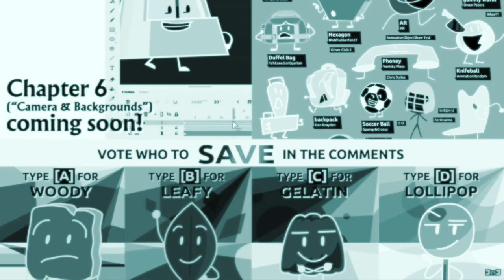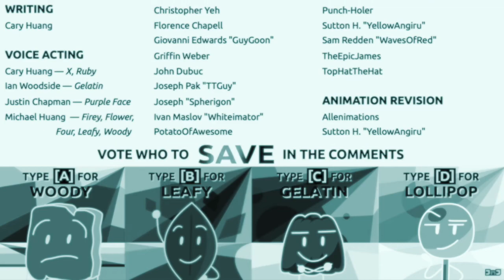Firery is sad